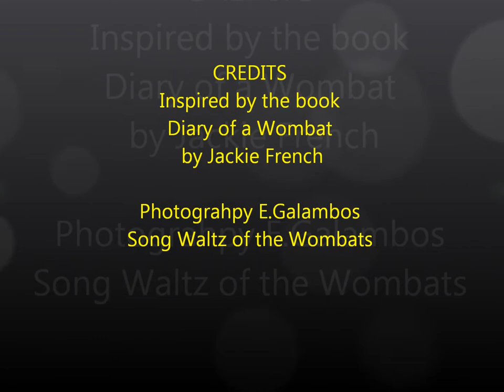Diary of a Wombat